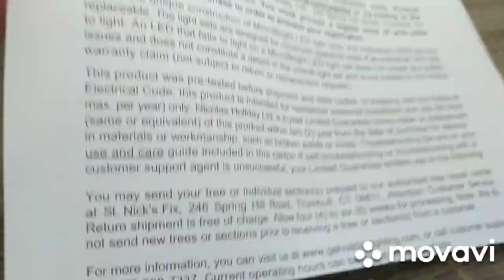Готовимся к Рождеству 🌲🍾🇺🇸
Украсили дом снаружи гирляндами и шарами, внутри каминную полку и конечно же ёлочку!
Ёлки в США наряжают сразу после Дня Благодарения в ноябре и стоят они чуть больше месяца, после Рождества (25 декабря) через пару дней их убирают. На новый год который здесь не считается праздником ёлок уже обычно в домах нет.
Это наша первая искусственная ёлка, раньше мы покупали Noble fir (благородная пихта), которые выращивают в питомниках Орегона.
Ёлка обошлась нам в $548, оснащена LED гирляндой и имеет гарантию на 2 года. Очень проста в установке.
Сразу настроение праздничное! 🌲🌲🌲